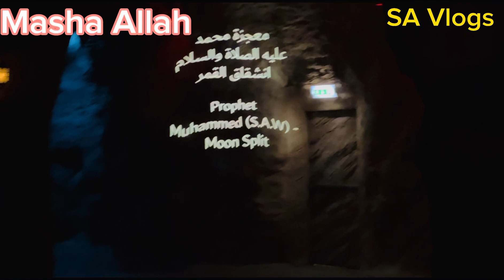Prophet Muhammad (S.A.W) Miracle Split the Moon |Cave of Miracles|Quranic Park Dubai |Part of Vlog#8